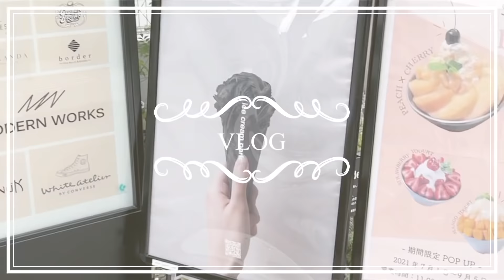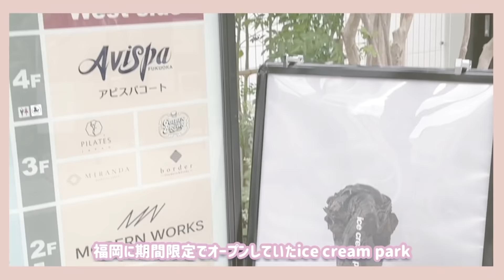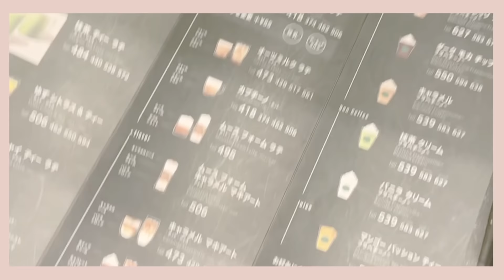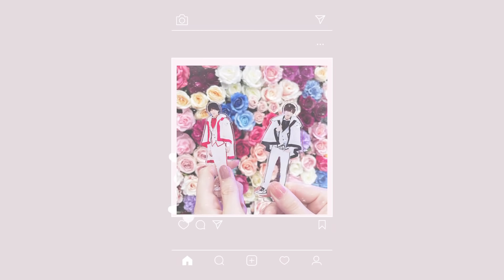𓊆VLOG𓊇 ティアラでオタ活 カフェ巡り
オタ活たのしかったです❤︎

0:00 オープニング
0:37 オタ活スタート
1:18 漆黒アイス
2:25 タワレコ
3:34 スタバ
3:57 オタ活

              ୨୧ @RnpipiO1

                   ୨୧@_n23rn_

            ❤︎ぜひ絡んでください❤︎